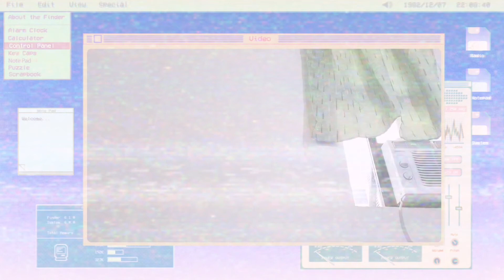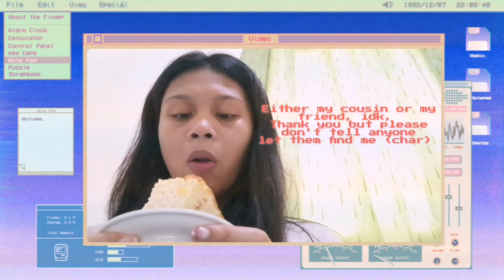To my 5 subsriberssss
hello again people of the earth, It's me again. For this video I decided to say Thank you to my subscribers, I may not know the reason that they subscribe it may be because of my content or they just accidentally clicked the subscribe button, nevertheless,  I still want to thank you.

Love, A

Instagram&Twitter : aeeminsane